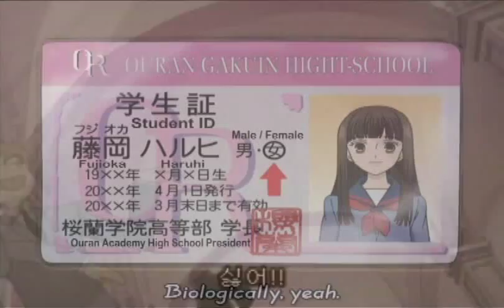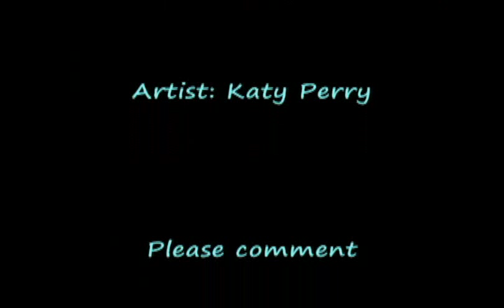Waking Up in Vegas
I am reuploading my Ouran AMV of "Waking Up in Vegas" since people liked that one a lot.  Enjoy!